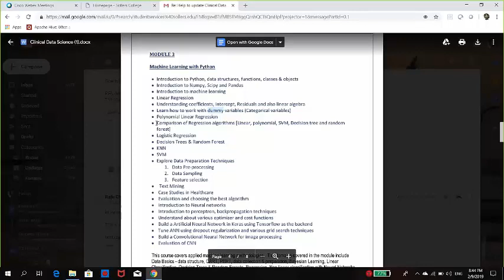Topics covered in Machine Learning with Python